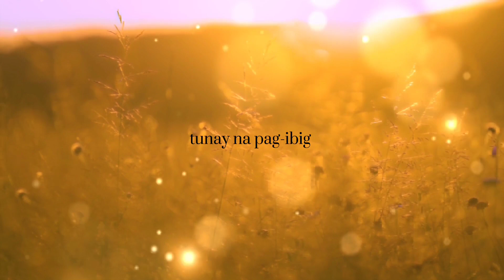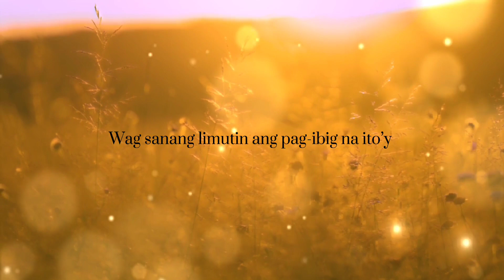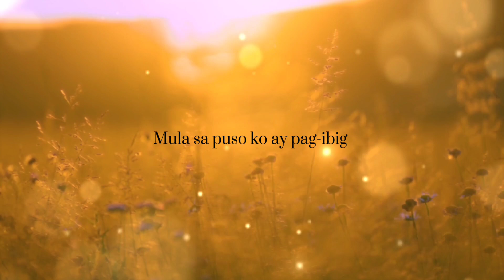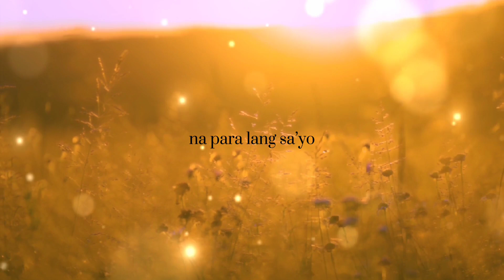Manilyn Reynes - Mula Sa Puso Ko (Official Lyric Video)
Official Lyric Video - MULA SA PUSO KO